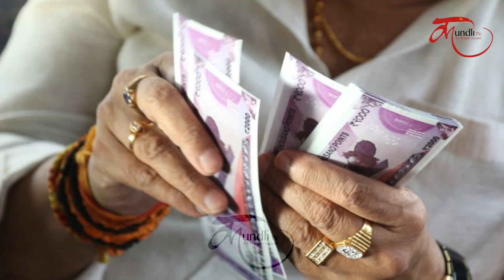बिल्कुल न खरीदें ऐसी ज़मीन, वरना I Dharm Book I KundliTv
आज के समय में व्यक्ति का मकसद पैसा कमाना ही रह गया है। वो चाहता है कि उसके पास खुद का आशियाना हो, एक शानदार गाड़ी हो और जब वो इस काबिल बन जाता है कि खुद का घर खरीद सके तब बात आती है ज़मीन खरीदने की। वैसे तो आजकल हर कोई बने हुए फ्लैट्स ही खरीदना पसंद करता है लेकिन फिर भी कुछ लोग हैं जो ज़मीन खरीदकर अपने तरीके से घर बनवाते हैं। कई बार ऐसा होता है कि नए घर में अचानक से परेशानियां आने लगती हैं। इसका कारण घर में वास्तु दोष का होना है। इसलिए ज़मीन खरीदते समय कुछ खास बातों का ध्यान रखना ज़रूरी है।

खेती की जमीन खरीदने के नियम,
जमीन खरीदने के टोटके,
जमीन खरीदने का शुभ दिन,
जमीन खरीदना,
किस दिन क्या खरीदना,
जमीन खरीदने में रखें इन बातों का ध्यान,
प्रॉपर्टी खरीदते समय रहें सावधान